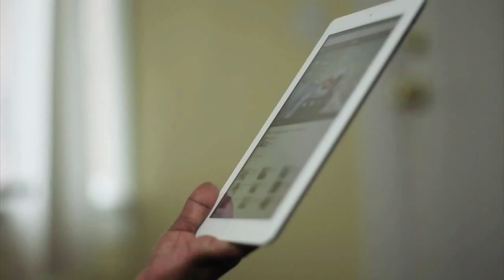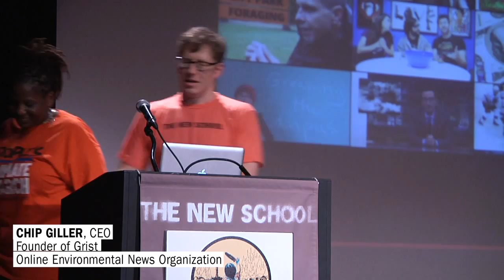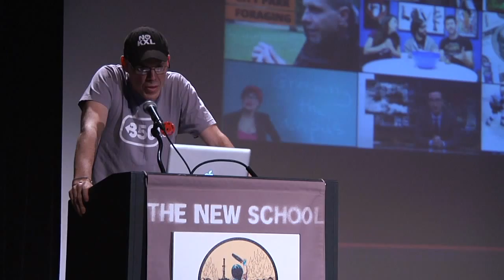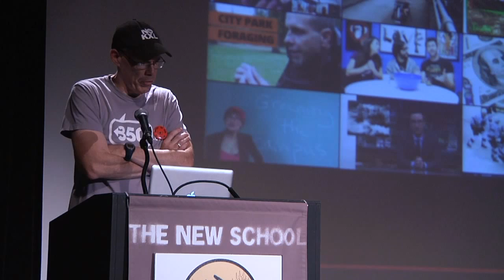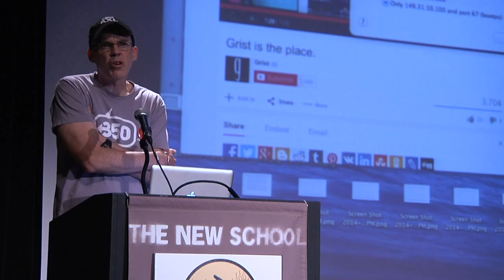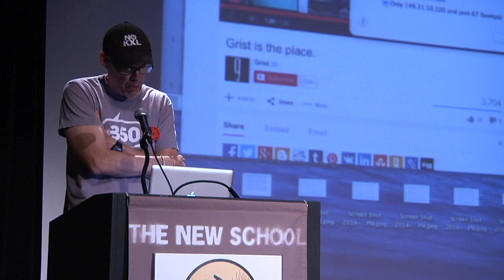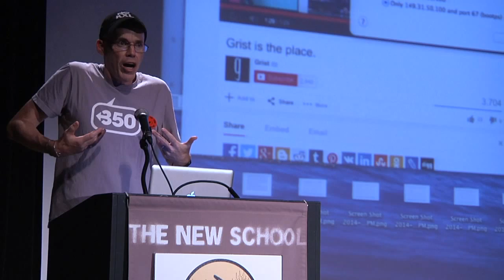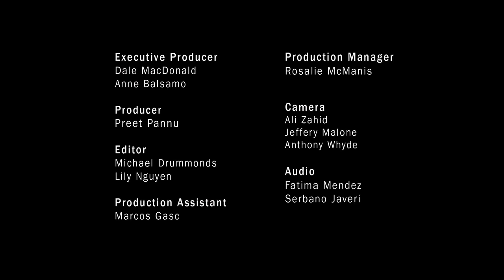Climate Action Week: Rally Address from Bill McKibben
During the Climate Action Rally, Bill McKibben, co-founder of 350.org, delivered brief remarks as we headed into the People's Climate March on Sunday, September 21. His talk was hosted by The New School for Public Engagement and Parsons The New School for Design

Bill was joined by Michelle Depass, Dean of the Milano School of International Affairs, Management, and Urban Policy and Chip Giller, CEO of Grist.

Bill McKibben was on the cover of the May issue of Rolling Stone Magazine to issue a call to arms, inviting the world to come to the People's Climate March to demand action on climate change from our world leaders.

This event is co-sponsored by the New School for Public Engagement the Milano School of International Affairs, Management, and Urban Policy Parsons The New School For Design the Tishman Environment and Design Center and the Sustainable Cities Club.

Saturday, September 20, 2014 at 4:00 pm
The Auditorium at 66 West 12th Street